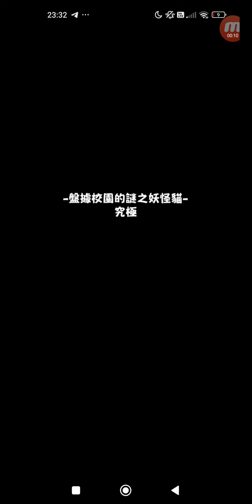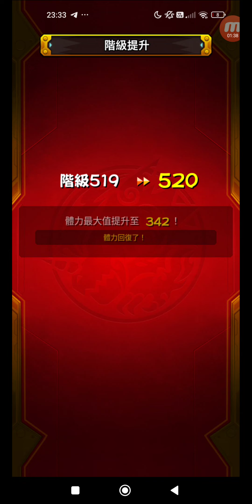怪物彈珠 #3318 活動冒險 追憶書庫 盤據校園的謎之妖怪貓 究極 單人